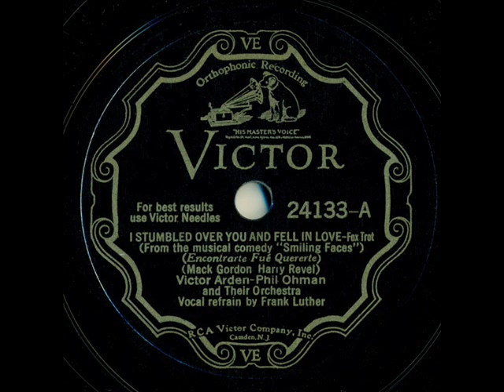1932 Arden & Ohman - I Stumbled Over You And Fell In Love (Frank Luther, vocal)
From the Rick Colom Collection: A song from the short-lived (33 performances) Broadway musical “Smiling Faces,” which featured a score by the songwriting team of Mack Gordon and Harry Revel.

Digitally processed by Bob Moke from the original 78rpm: Victor 24133 - I Stumbled Over You And Fell In Love (Gordon-Revel) by Victor Arden-Phil Ohman and their Orchestra, vocal by Frank Luther, recorded September 7, 1932